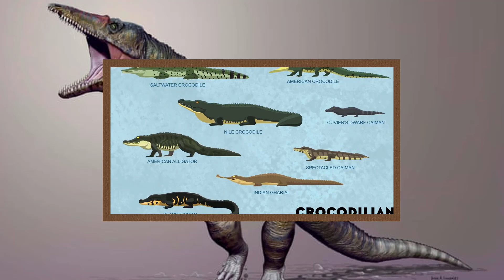দুই পায়ে হাঁটা কুমির | Crocodile walking on two legs | মজার খবর